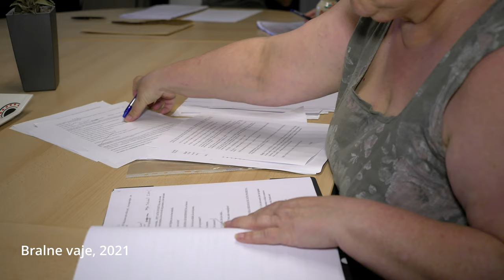Gledališko društvo Kontrada Kanal